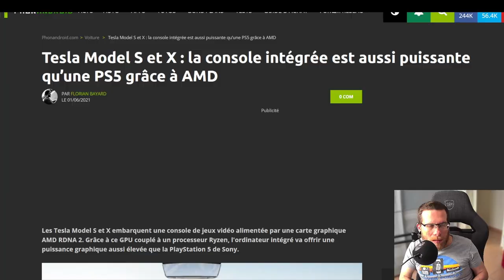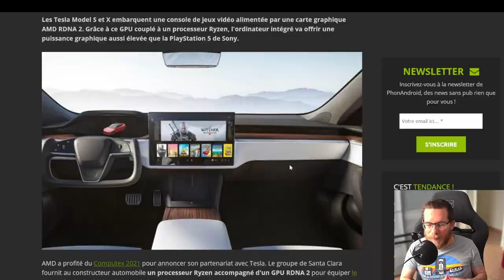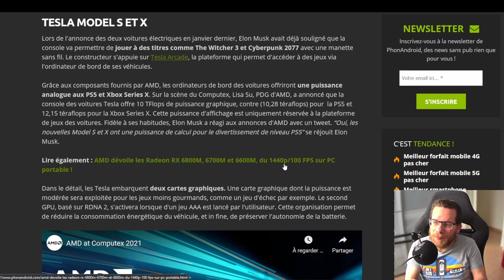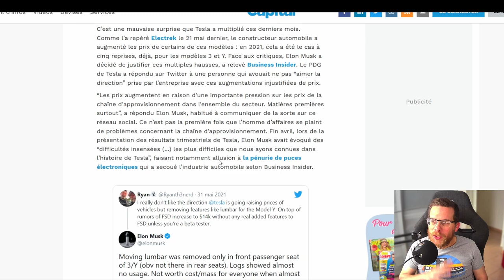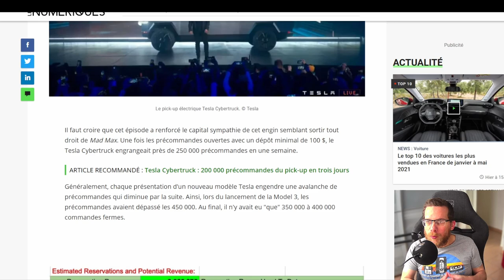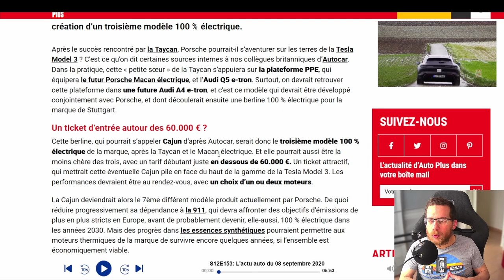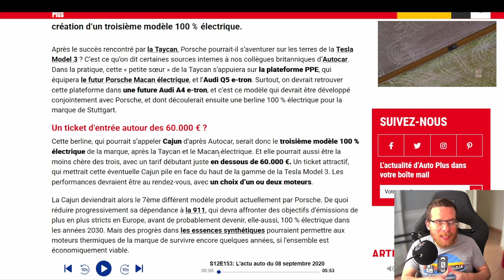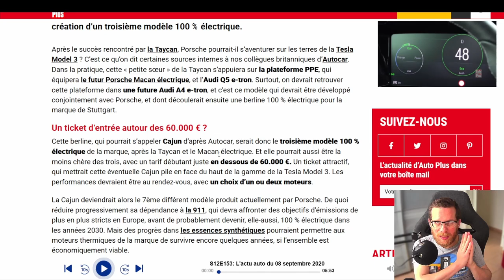News Tesla #1 : Une Tesla aussi puissante qu'une PS5 ! - Porsche veut concurrencer la Model 3 Perf !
Je lance un nouveau format de vidéo où chaque semaine je ferais un point sur les news autour de Tesla et des véhicules électriques en général

00:00 : Intro
00:50 : Une PS5 dans les futurs Tesla !
03:24 : Elon Musk justifie les hausses de prix des tesla
05:14 : 1 Millions de précommandes pour le Cybertrunk !
06:18 : Porsche veut concurrencer la Model 3 Perf !
08:05 : Fin